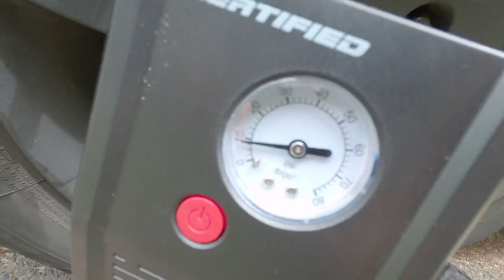Canada's Most Beautiful Place - Whistler - Beautiful British Columbia - 4K VIDEO Punjabi Vlogger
Whistler is a town north of Vancouver, British Columbia, that's home to Whistler Blackcomb, one of the largest ski resorts in North America. Besides skiing and snowboarding, the area offers snowshoeing, tobogganing and ski jumping at the Olympic Park, a venue for the 2010 Vancouver Winter Olympics. The hub of Whistler is a compact, chalet-style pedestrian village at the base of Whistler and Blackcomb mountains.

Source: Google

WATCH AND ✅SHARE IT ✅🙋‍♂️🙋‍♂️🙏

✅ Watch my Yukon Travel Series

✅ My Trip to Jalandhar, India

✅ My Lasik-Eye Surgery

✅ My trip to White Rock, British Columbia, Canada

✅ My Canadian PR Story

whistler quarantine,
whistler quading,
whistler quilters guild,
whistler quicksilver accident,
whistler quarry,
whistler quad adventures,
whistler q2000,
whistler q1000,
simon whistler q and a,
whistler real estate,
whistler rv park and campground,
whistler radar detector,

whistle unboxing,
whistle ukulele blackpink,
whistler village,
whistler vlog,
whistler vancouver,
whistler village twitch,
whistler valley trail,
whistler village summer,
whistler village gondola,
whistler village tour,
whistler waldorf,
whistler webcam,
whistler waldorf school,
whistler wedding,
whistler whip off,
whistler white water rafting,
whistler ws1010,
whistler winter,
whistler xl park,
whistler xc bike,
whistler xc trails,
whistler xtr 543,
whistler xtr 540,
whistler xtr-130 laser radar detector,
whistler xtr-145,
whistler xtr 338,
the whistlers x symphony,
whistler yoga,
whistler youth soccer,
whistler year round fishing,
whistler yvr shuttle,
whistler yoga studios,
whistler youtube,
whistler yogacara,
whistler youth mountain bike camp,
whistler y ángela,
whistler zipline superfly,
whistler ziptrek,
whistler zipline winter,
whistler z-11r,
whistler z-31r+ laser radar detector,
whistler z19r,
whistler z11r setup,
whistler z-31rw,
whistler radar detector z-19r+ setup,
whistler z-31r+,
whistler z-15rs,
hawaii five 0 whistler,
whistler 101,
whistler 1040,
whistler 1065,
whistler 1065 scanner,
whistler 1065 programming,
whistler 1010,
whistler 1010 scanner,
whistler 1065 scanner programming,
50 to 1 whistler,
whistler trx-1,
whistler trx-1 programming,
whistler trx-1 uk,
whistler trx-1 review,
whistler trx-1 unboxing,
happy whistler 1 hour,
whistler 2021,
whistler 2021 bike
whistler 2 vst,
whistler trx-2 uk,
focus whistler 2 electric bike,
whistler grand 2 bedroom,
whistler 350 aw ii,
whistler 3.7,
whistler 3.5,
whistler 3.9,
whistler 3.8,
whistler 360 experience,
whistler 360 experience pass,
whistler 360 pass,
3 whistler way pomona,
3 whistler circuit kalkallo,
whistler 4k,
whistler 450 aw ii,
whistler 400 channel scanner,
whistler 4 drawer tallboy,
whistler 4x4,
whistler 4x4 tours,
whistler 400,
whistler 450,
whistler bibury 4,
4 seasons whistler,
whistler 50 years,
whistler 5000ex,
whistler 5075exs,
whistler 50,
whistler 50 2021,
whistler 5g,
whistler 50 rocky mountain,
whistler 5 mt buller,
trek marlin 5 whistler,
whistler bibury 5,
whistler 6 drawer lowboy,
whistler 680 tri band,
whistler 6 burner bbq,
whistler 680,
whistler 680 radar detector,
whistler 6 jindabyne,
whistler 6 drawer lowboy instructions,
whistler 680 radar detector manual,
whistler cirencester 6,
whistler 7th heaven,
whistler 750 radar detector,
whistler 70.3,
whistler 7 year,
whistler 700 cb radio,
7.3 whistler turbo,
whistler blackcomb 7th heaven,
trek roscoe 7 whistler,
7 whistlers,
whistler 800 watt power inverter,
whistler 800w power inverter,
whistler 8 glacier mt buller,
whistler wbu-800 wireless backup camera,
8 year old whistler,
happy whistler 8 bit,
whistler 97,
whistler 975 radar detector,
whistler 9mm wireless inspection camera,
whistler 911,
whistler 911 laser super ka,
whistler 945,
whistler 925,
whistler 900 cb radio,
simon whistler 9/11